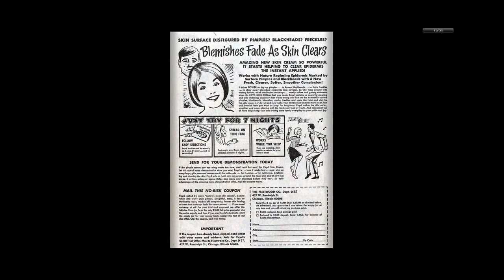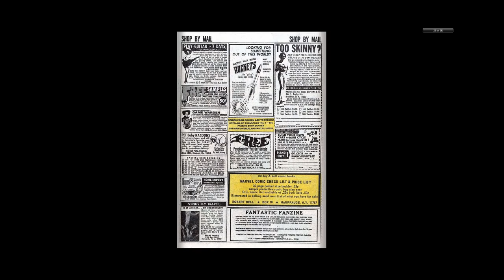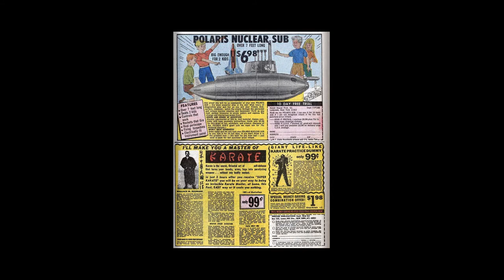197008 Amazing Adventures v1 001